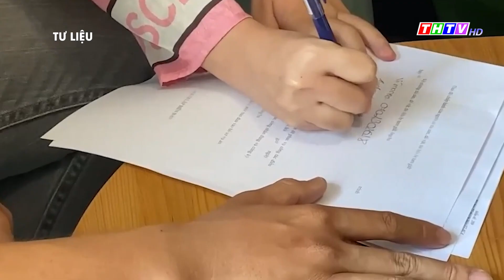Truy tố vụ bắt cóc 2 bé gái ở phố đi bộ Nguyễn Huệ, TP HCM